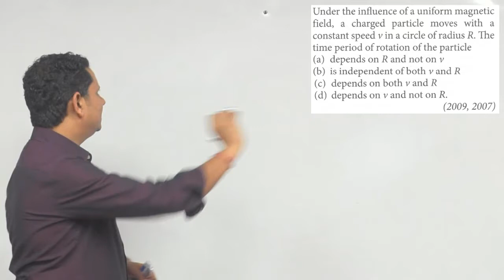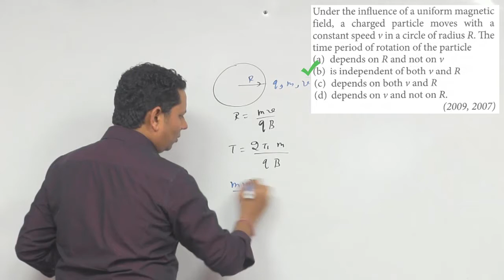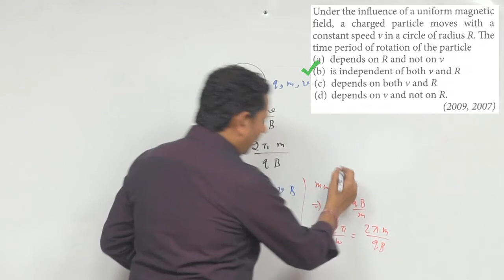Under the influence of a uniform magnetic field, a charged particle moves with a constant speed v in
Under the influence of a uniform magnetic field, a charged particle moves with a constant speed v in a circle of radius R. The time period of rotation